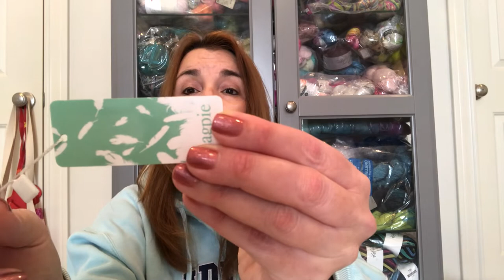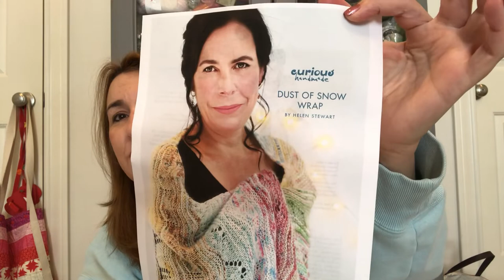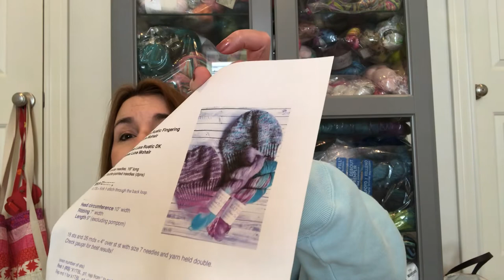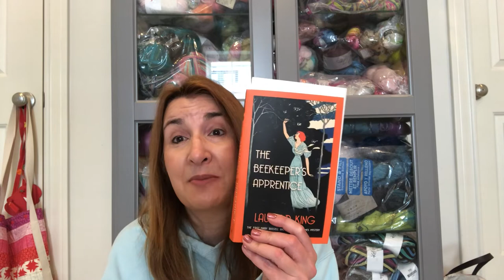Yarn=Joy #6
The one where I inadvertently wore the same sweatshirt from episode 5😱